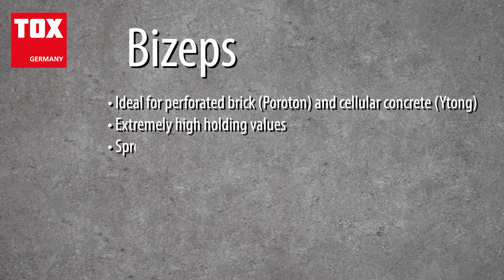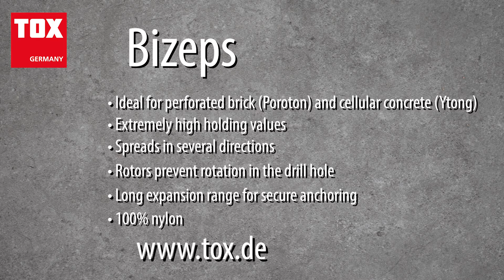TOX Bizeps English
🔻 Below you will find the properties & instructions🔻
● Features
- Ideal for perforated brick (Poroton) and cellular concrete (Ytong)
- Extremely high holding values
- Spreads in several directions
- Rotors prevent rotation in the drill hole
- 100% nylon
- Long expansion range for secure anchoring
- Also suitable for metric threaded rods

● Description & Area of Application
- Multiple expansion by 2-way separated expansion elements which are offset by 90° with moving rotors and flexible wall plug neck
- Large anchoring depth

● Processing & Installation
- Create drill hole in the size of the wall plug diameter
- Drill into perforated brick in a rotary motion without hammering so that the webs in the perforated brick are not broken
- Use hammer drilling into concrete and solid masonry
- Minimum screw length = wall plug length + attachment thickness + 5 mm
- Pre-positioned installation
- In solid masonry with a dense structure, the smallest possible screw Ø should be selected

TOX Holds. Since 1941.
Germany's oldest wall plug manufacturer and inventor of the all-purpose wall plug.